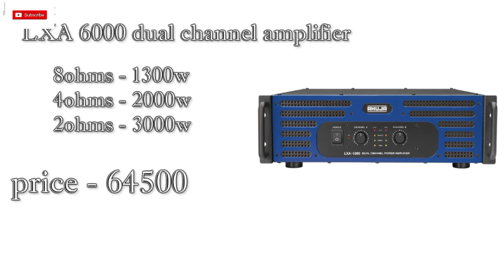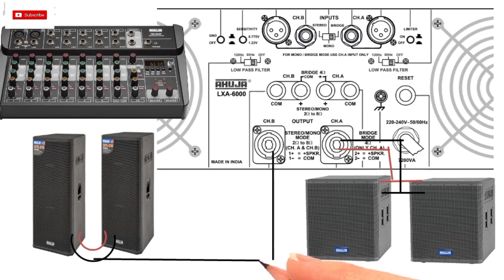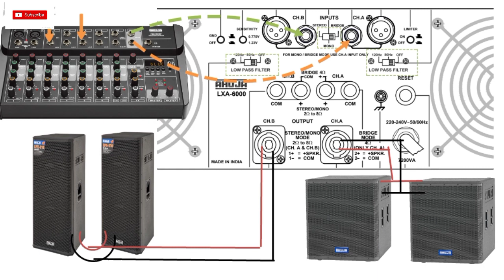Ahuja dj setup price and review with connection || dj setup under 2 lakhs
if you want to purchase a mini dj setup ( sound system ) then watch these video , in these video i have tell about dj setup under 2 lakhs in which we use ahuja lxa 6000 power amp, ahuja swx 810 subwoofer, and spx 810 top.

इसलिए यदि आप वास्तव में ध्वनि प्रणाली के बारे में अधिक जानना चाहते हैं तो